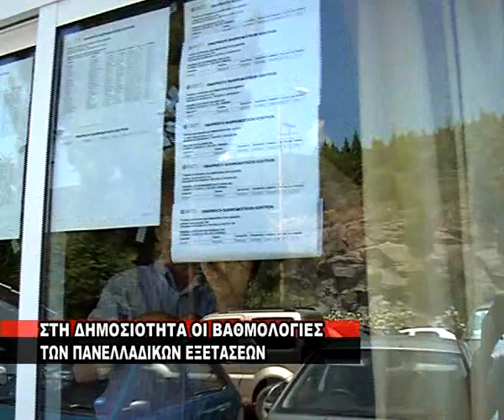STH DHMOSIOTHTA OI BATHMOLOGIES TON PANELLADIKON EXETASEON 25 06